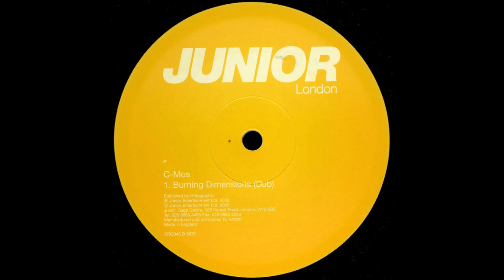C-Mos - Burning Dimensions (Dubs)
C-Mos ‎– Burning Dimensions
Label:Junior London ‎– BRG046
Format:Vinyl, 12", 45 RPM
Country:UK
Released:21 Oct 2002
Genre:Electronic